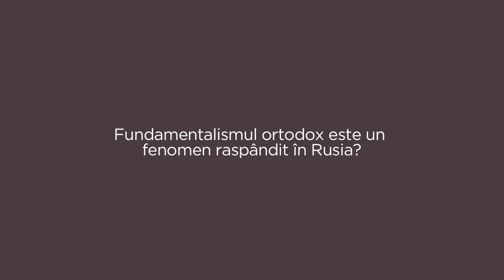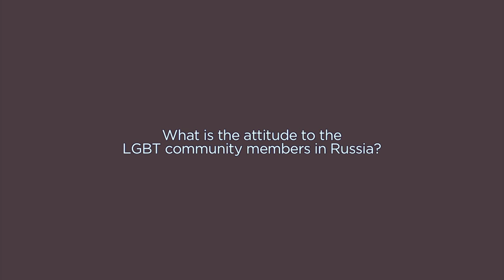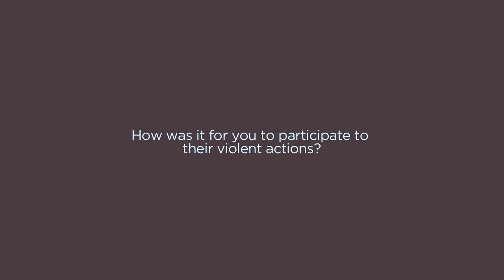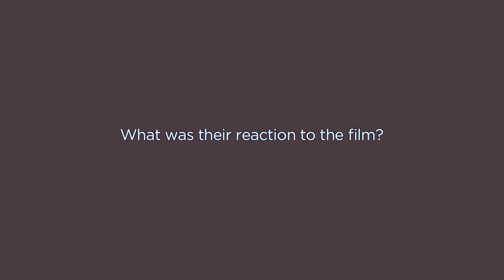Beata Bubenec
God's Will | Beata Bubenec | Russia | 2014 | 55'

Beata Bubenec graduated from Marina Razbezhkina's School of Documentary Film in 2013. After she witnessed the Ukrainian revolution, and the events in the Crimea and Donbas, she directed the film about Ukraine events. As a camerawoman she has worked with such media as VICE, Lenta.doc, Realnost.news, Ilta-sanomat and others.